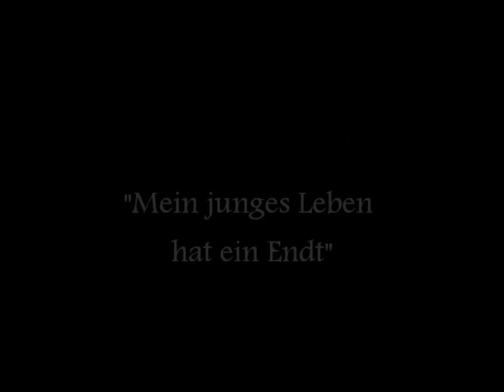Sweelinck "Mein junges Leben hat ein Endt"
Wolfgang Schröder playing an unaligned transposing double-manual harpsichord by Cornelis Bom (2012) after Ioannes Ruckers (1638)